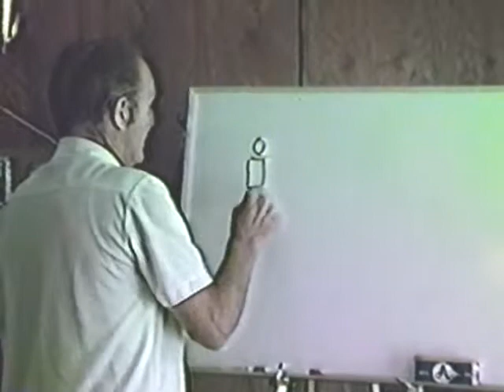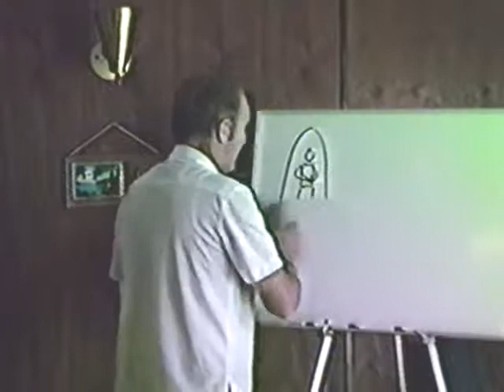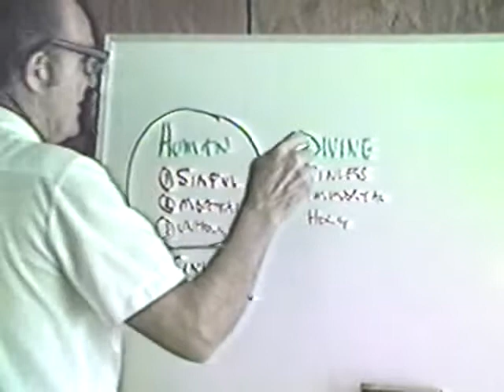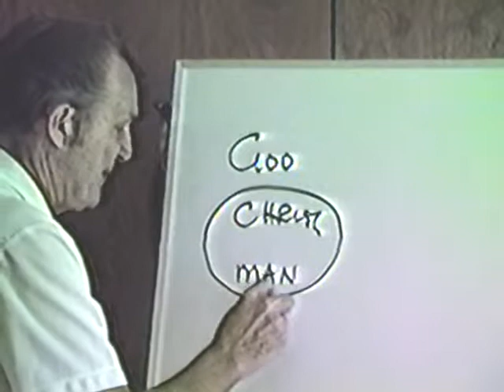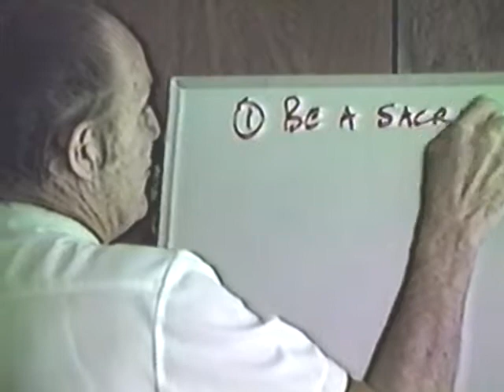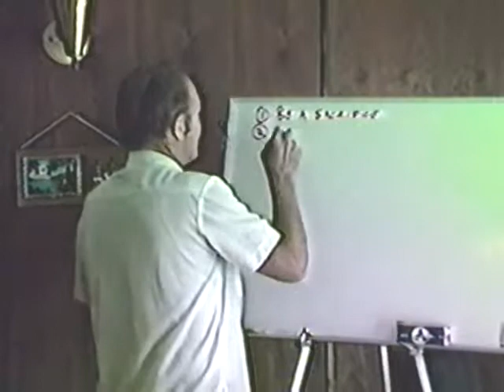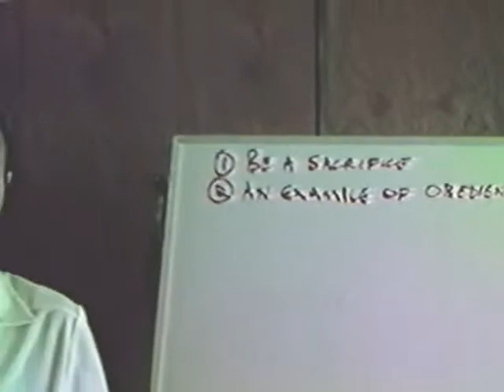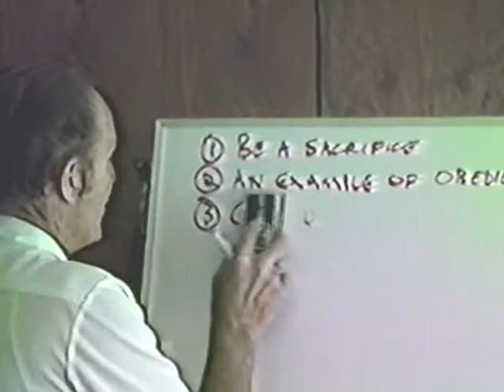1983 - Philadelphian Church 26 - Fred Wright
This study covers the various reasons for Christ's marriage with humanity and how each one of those reasons required Him to take the fallen, sinful flesh and blood body of man.